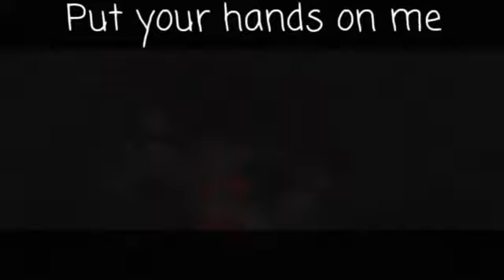//Teeth// [GLMV] {girls love}